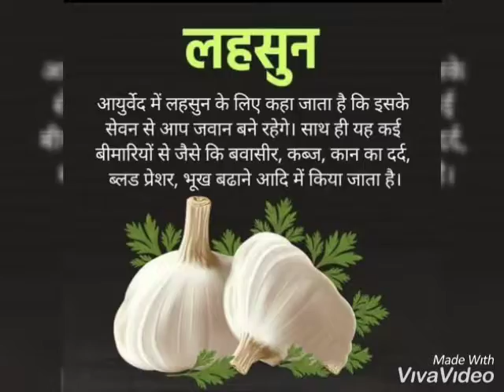लहसुन करेगा आपकी छोटी से छोटी बीमारी जड़ से ख़त्म || तन सुखी जीवन सुखी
ये उपचार आपको बनाएंगे निरोगी काया,कोई भी हो छोटी से छोटी बीमारी जड़ से ख़त्म || तन सुखी जीवन सुखी